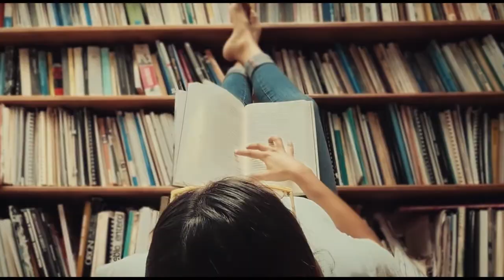Argentina | Universidad Belgrano Cerca Tuyo